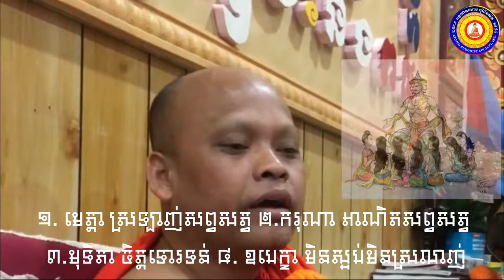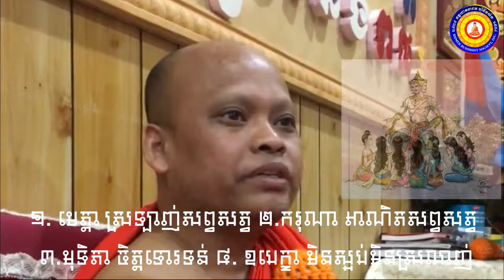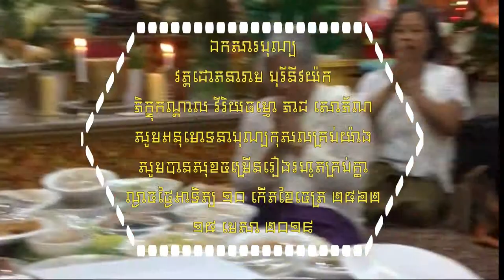ធម្មីកថា ព្រហ្មវិហារធម៌ សួស្តីឆ្នាំថ្មី ឆ្នាំកុរ ឯកស័ក ២៥៦៣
🗽🗽🗽ធម្មីកថា ព្រហ្មវិហារធម៌ ១. មេត្តា ស្រឡាញ់សព្វសត្វ ២.ករុណា អាណិតអ្នកទន់ខ្សោយ ៣.មុទិទា ចិត្តទោរទន់ ៤. បេក្ខា មិនស្អប់មិនស្រលាញ់ សូមអនុមោទនាត្រេកអរបុណ្យកុសលគ្រប់យ៉ាង សូមបានសុខចម្រើនរៀងរហូតគ្រប់គ្នា🗽🗽🗽